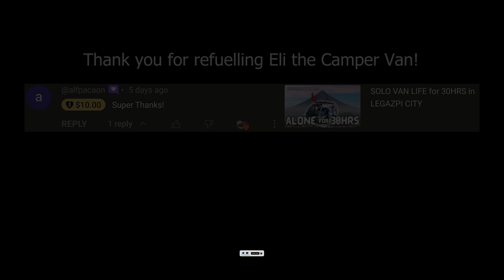MERYENDA SUNSET DATE